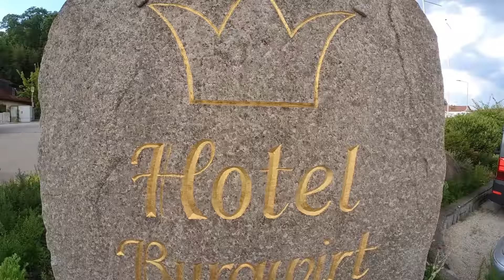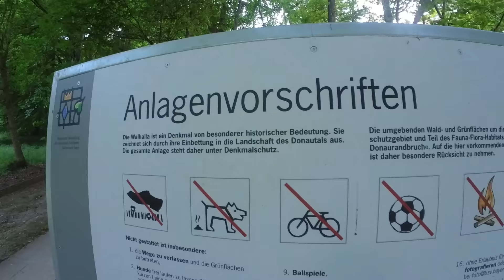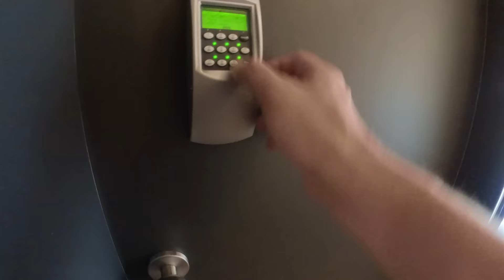Nach Feierabend #24 | Deggendorf und fast in Regensburg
▶️TECHNIK-FILMEN&FLIEGEN
✅INSTA360 GO2
✅INSTA360 ONE X2
✅OSMO ACTION ACTIONCAM
✅AKKUSET FÜR OSMO ACTION
✅CAGE FÜR OSMO ACTION

▶️CAMPINGAUSRÜSTUNG
✅REINIGUNGSBÜRSTE FÜR TRINKSYSTEM
✅DEUTER BELT 2 HÜFTTASCHE
✅DEUTER PULSE 3 HÜFTTASCHE
✅DEUTER STREAMER 1,5l für PULS 3
✅NORDISK SCHLAFSACK